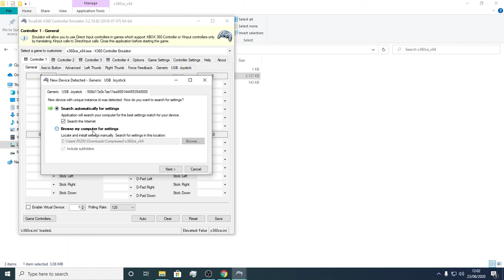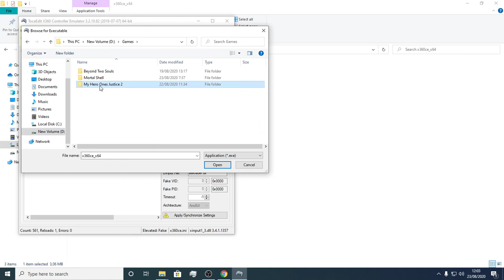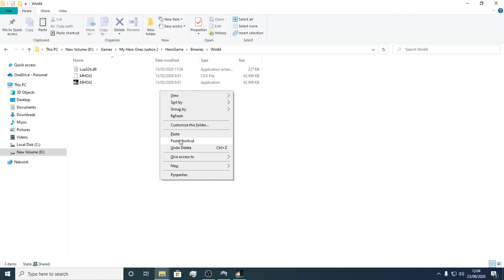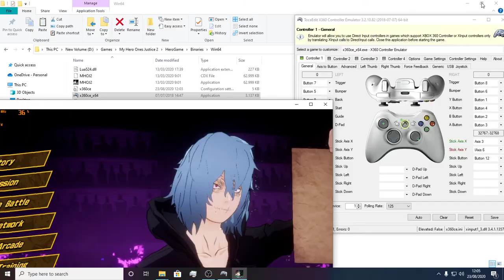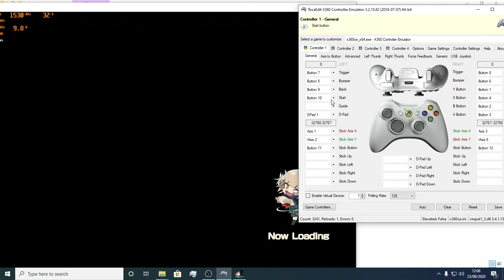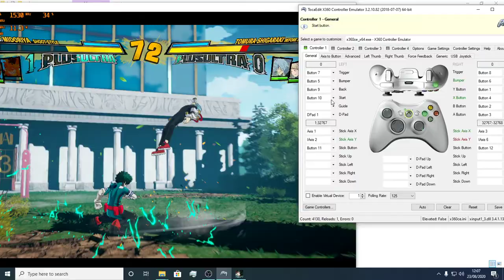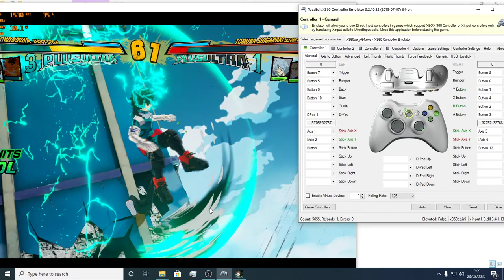My Hero Ones Justice 2 Controller x360ce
specification PC :
- Motherboard H310CM-HDV
- Intel Core i3 9100f
- Ram DDR 4 2666MHz 2 X 8 GB
- Power Supply AeroCool Modular lux 550W
- SSD KINGSTON 120GB
-Galax GeForce GTX1650Super 4GB DDR6 1-click OC